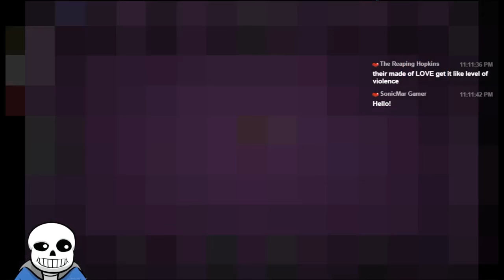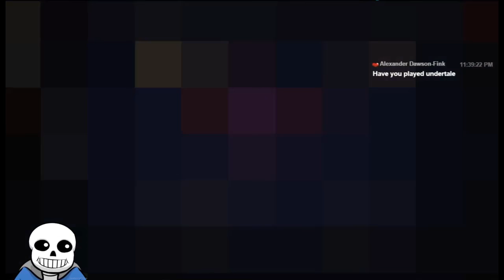About Time | Sans Plays The Binding of Undertale part 28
Welcome back to Sans Plays The Binding of Undertale! Today on Sans Plays The Binding of Undertale, We do a Chara run and get some really nice pick ups out of the gate. Will it be enough for us to win? Or will we see failure yet again???

Outtro song:
Artist: GroovydracuLINDA
Song Track: Magic carpet ride
Genre: Dance

X Description